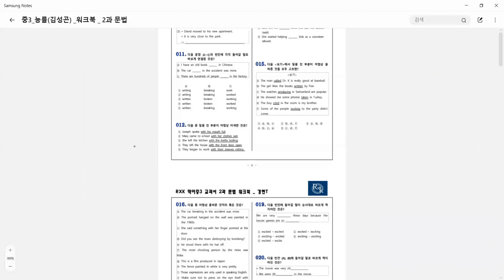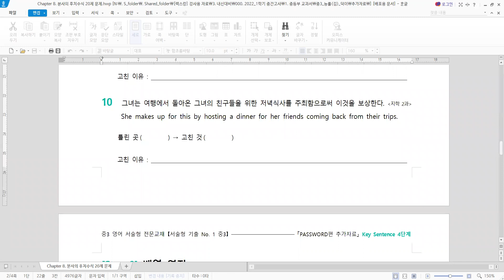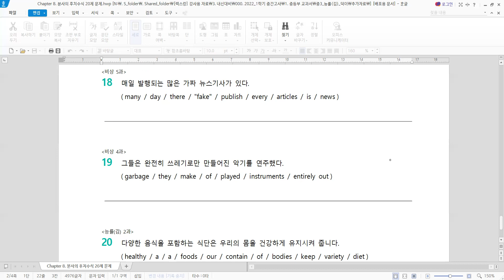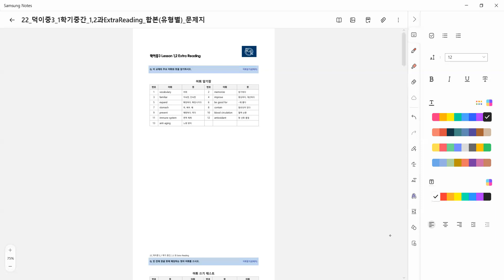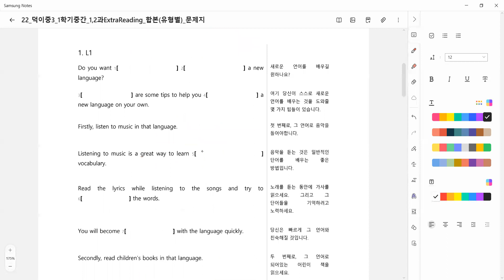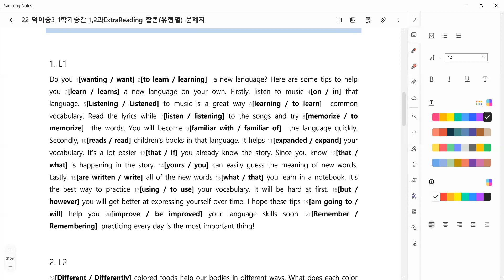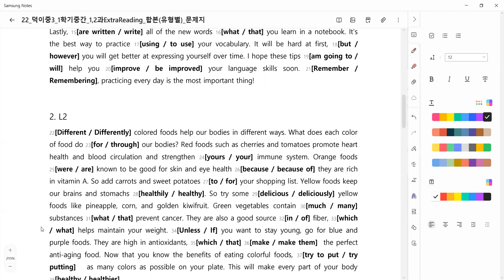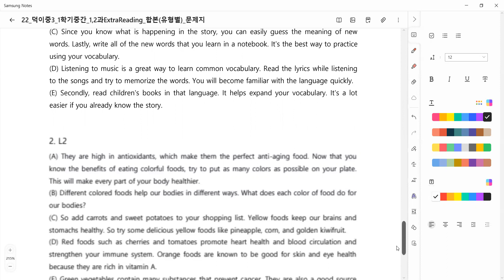22_04_27_덕이중3_내신대비_경현T